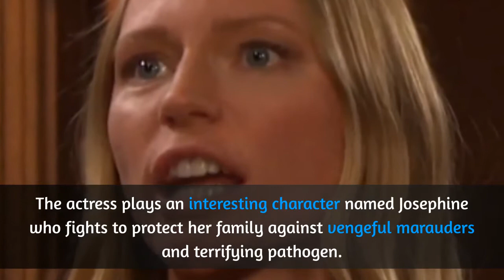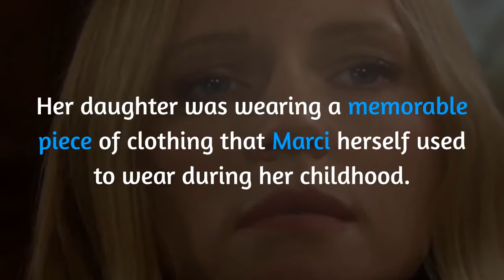Marci Miller (Abigail) New Stint As Josephine In Thriller Film FEAR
Marci Miller is a popular actress who is fondly known as Abigail in the NBC soap opera Days of Our Lives. Marci has received a stint in the action thriller named FEAR. She will appear in this new film this month. Days fans are happy for Marci as they watch her outside the daytime.